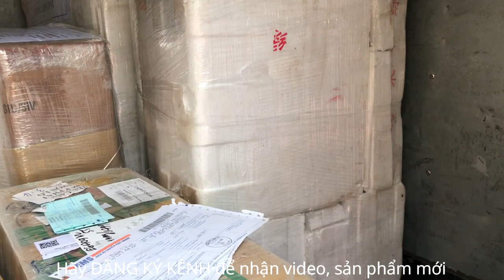Các Đơn Hàng Lớn, Nhỏ Lên Đường. Cảm Ơn Quý Khách Luôn Tin Yêu Và Sử Dụng Sp Của A Luân Nông Dân.